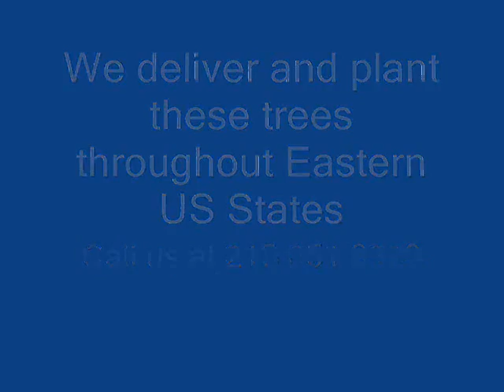How Fast Do Leyland Cypresses Grow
Picea abies 'Nidiformis' Nest Spruce 3 8
Picea mariana 'Ericoides' Blue Nest Spruce 3 5
Pinus mugo Mugo Pine 3 10
Potentilla cinerea Abbotswood Potentilla 2 7
Potentilla fruticosa 'Tangerine' Shrubby Cinquefoil 'Tangerine' 3 8
Potentilla pensylvanica Pennsylvania Cinquefoil, Prairie Cinquefoil 1 7
Prunus cistena Purpleleaf Sandcherry 4 8
Prunus glandulosa 'Rosea Plena' Pink Flowering Almond, Dwarf Flowering Almond 3 8
Prunus maackii Amur chokecherry 2 8
Prunus pumila 'besseyi' Western Sandcherry 'Pawnee Buttes' 4 8
Prunus pumila var. depressa Eastern Sandcherry 3b 7
Prunus virginiana 'Canada Red' Canada Red chokecherry 2 8
Prunus virginiana var. demissa Western chokecherry 3 8
Prunus virginiana var. melanocarpa Black chokecherry 3 8
Prunus virginiana var. virginiana Common chokecherry 3 8
Rhododendron arborescens Smooth Azalea, Sweet Azalea 5 8
Rhododendron atlanticum Coastal Azalea, Dwarf Azalea 5 9
Rhododendron bainbridgeanum Bainbridge's Rhododendron 5 9
Rhododendron calendulaceum Flame Azalea 5 8
Rhododendron catawbiense Catawba Rosebay, Catawba Rhododendron